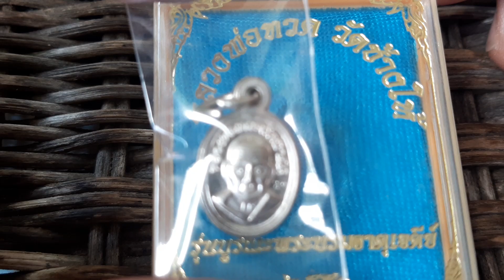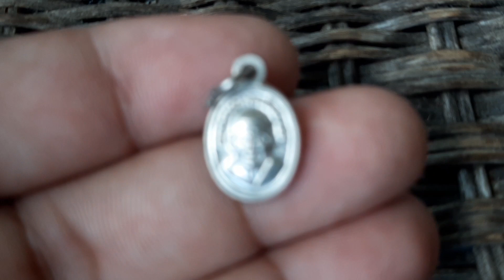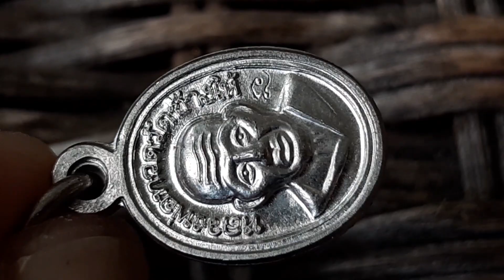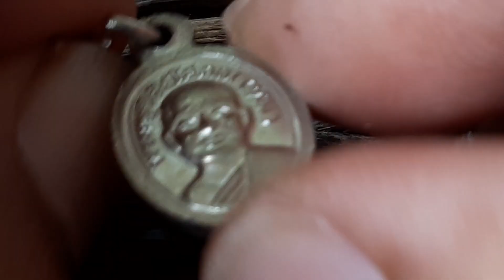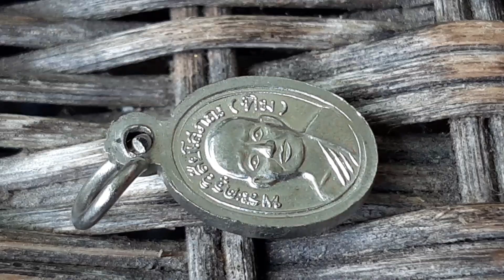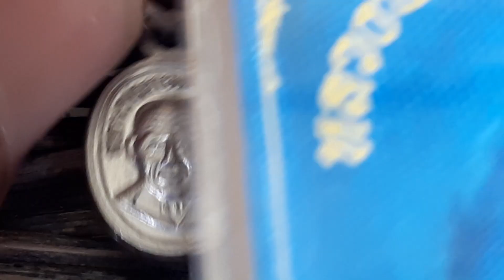Ep.740 เหรียญเม็ดแตงหลวงพ่อทวด วัดช้างให้ รุ่นบูรณะพระบรมธาตุเจดีย์ ตอกโค้ด นะ ปี 2551 สวยพร้อมกล่อง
Ep.740 เหรียญเม็ดแตงหลวงพ่อทวด วัดช้างให้ รุ่นบูรณะพระบรมธาตุเจดีย์ ตอกโค้ด นะ ปี 2551 สวยๆ พร้อมกล่องเดิม